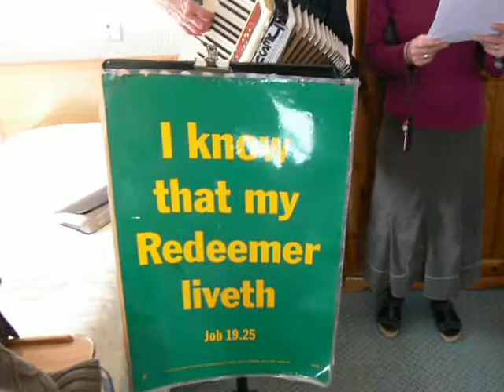Blessed Assurance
Freddie and Anne Gallichan.